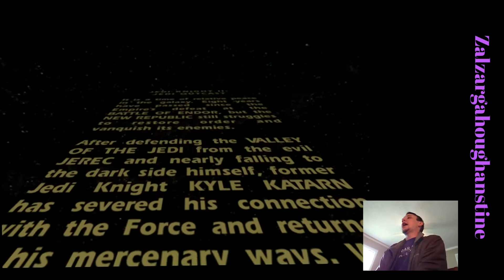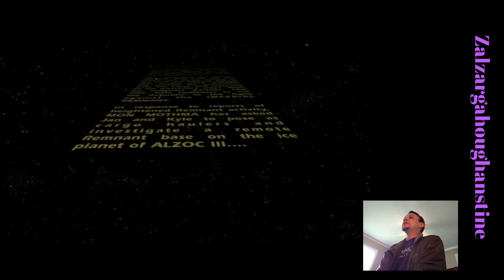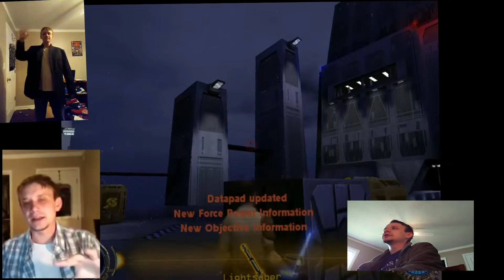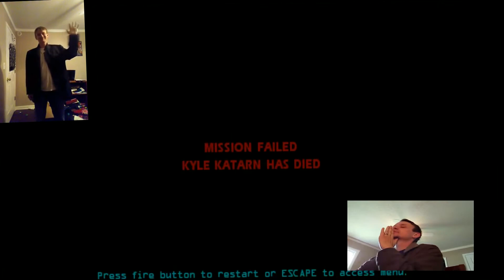Let's Play Jedi Outcast(No Saves) - Alzoc III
The Demo level for Star Wars Jedi Knight II: Jedi Outcast